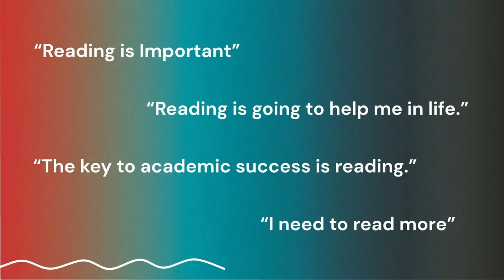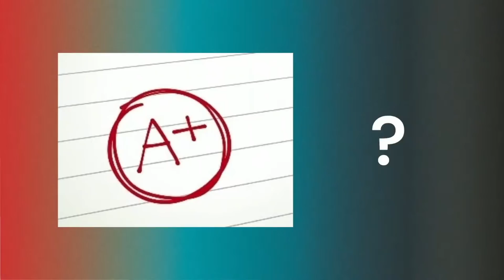The Power of Reading: So how much do you ACTUALLY know? | Stella Kim | TEDxYouth@DaeJeongEup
“If you are sitting here, right now or watching this and you think “Reading is Important”, “The key to academic success is reading.” Throw that all out. Get it out of your head, your system and start with a blank canvas in your mind. Because as much power reading can give for our grades and getting that desired A, it has too many brilliant powers that are so much better than just getting good grades. So get it out of your head that reading is helping you with academics. Because it’s not what it was written and made for.” TEDx Talk Theme for TEDxYouth@DaeJeongEup: "The Power of Reading" This talk was given at a TEDx event using the TED conference format but independently organized by a local community.